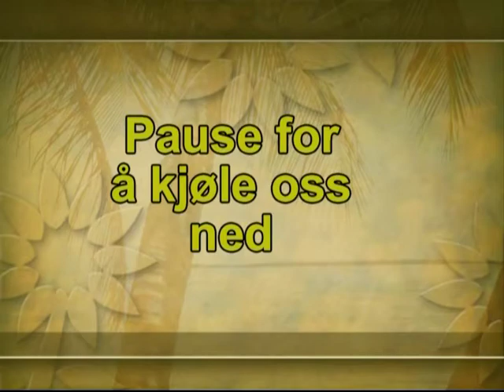VSK_1990_Konsert_Stoughton_del_1.mpg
VSK besøkte Stoughton Wisconsin i juni/juli 1990. Stoughton er Gjøviks vennskapsby i USA. Konserten ble holdt i aulaen på den høyere skolen med mye publikum og stor stemning. Det var godt over 30 grader ute og det merket man også inne på scenen. Konserten var tilsammen på en drøy time, og den er derfor delt i flere deler på YouTube.